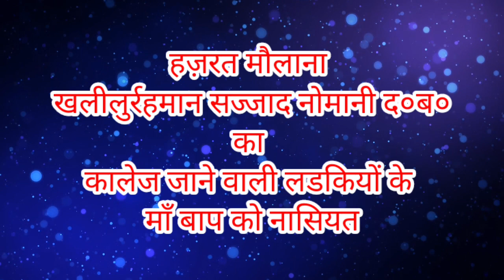हज़रत मौलाना खलीलुर्रहमान सज्जाद नोमानी द०ब०का कालेज जाने वाली लडकियों के माँ बाप को नासियत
हज़रत मौलाना
खलीलुर्रहमान सज्जाद नोमानी द०ब०
का
कालेज जाने वाली लडकियों के
माँ बाप को नासियत